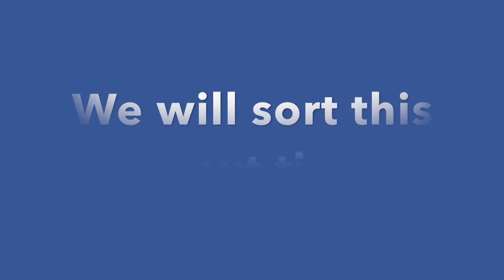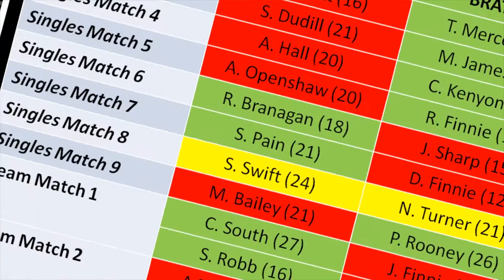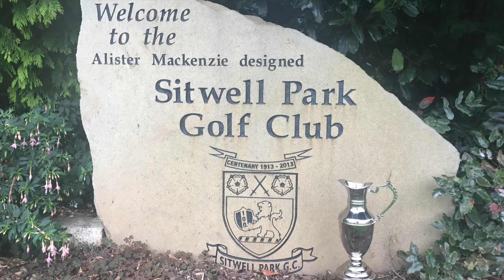2017 Ryder Cup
The 2017 Ryder Cup - Played at Sitwell on 3rd September and Won by Team Bratt 8-5.  The Mighty Blues are now 2 - 1 up in the series.  Great Day.